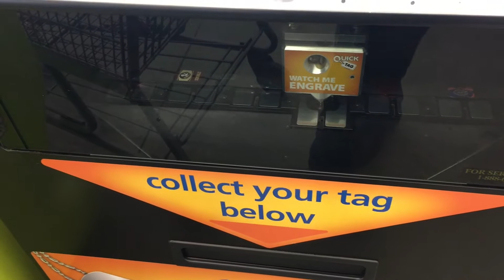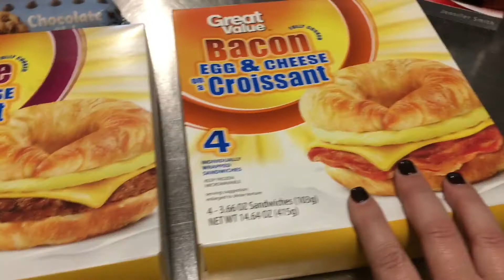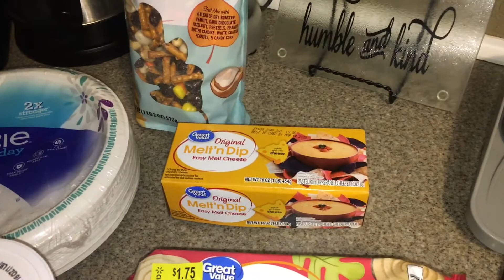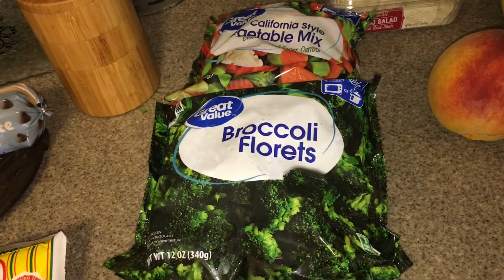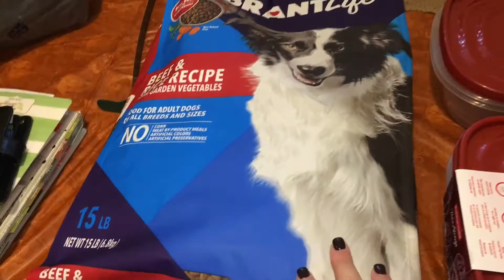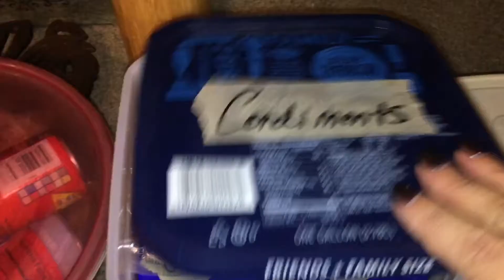Busy Day of Packing, & Prepping for Camp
This week, we were in a mad rush, to get to camp. Chris really wanted to leave after work on Friday, so we were able, to spend an entire weekend enjoying our off grid camper, riding trails, and spending lots of fun times with good friends. Join me, as I rush around, shopping, packing, loading, and even squeezed in my mom's art show, before hitting the road, for the long trek, to our property.